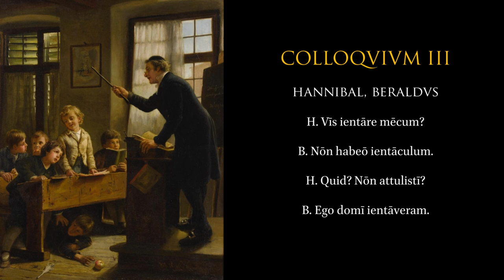Colloquia Scholastica. I.3.